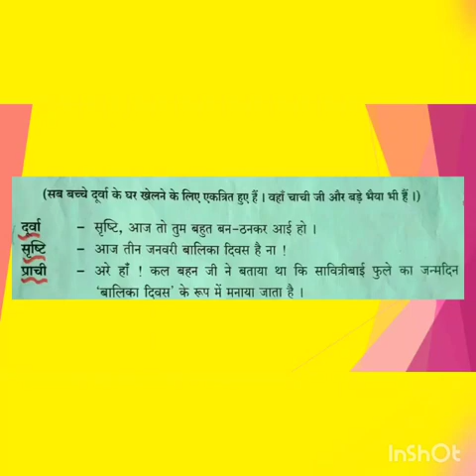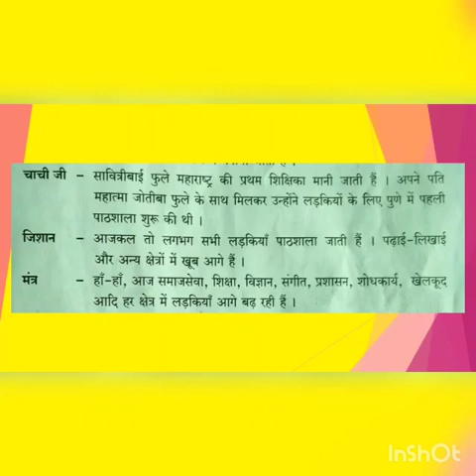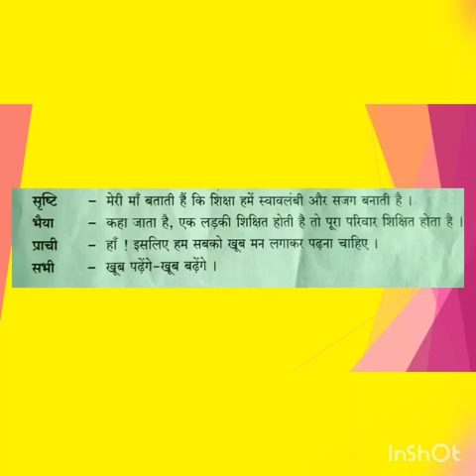Balika Divas - Lesson 4 Hindi 5th Std